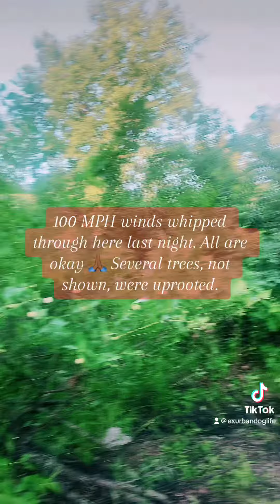100 MPH winds uprooted our trees